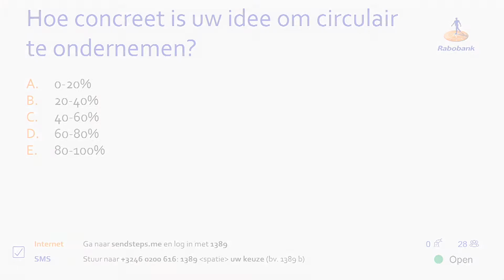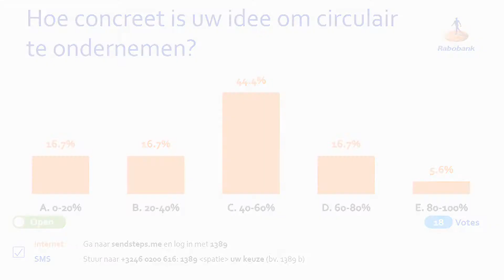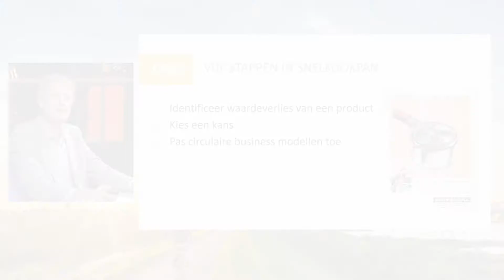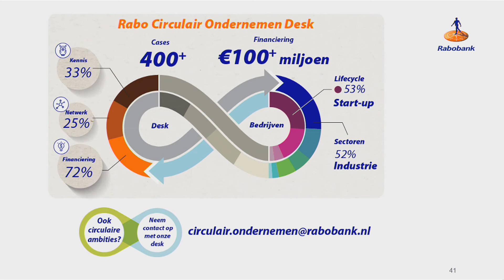Inspiratiesessie Circulair Ondernemen (studio)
Inspiratiesessie Circulair Ondernemen in een studio waarbij deelnemers met interesse in circulair ondernemen zich konden aanmelden voor een Circo Track.